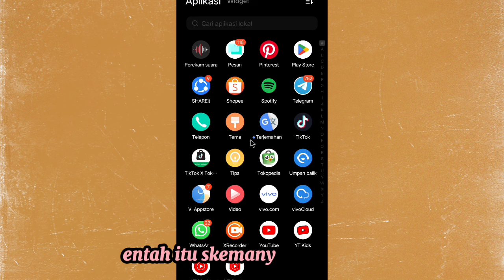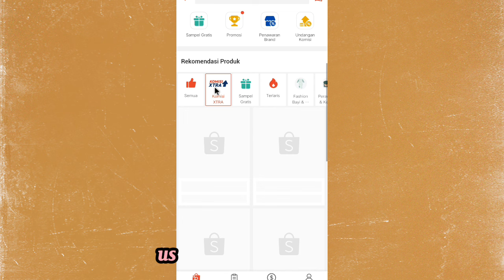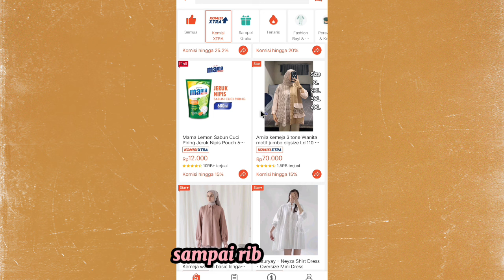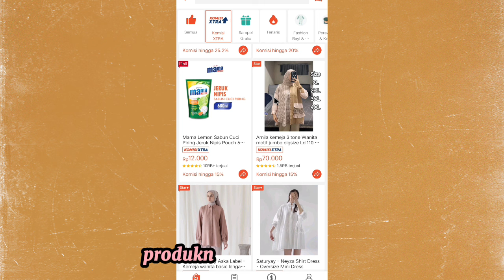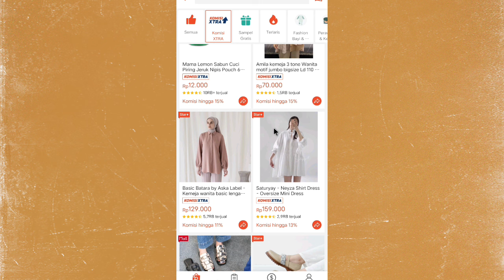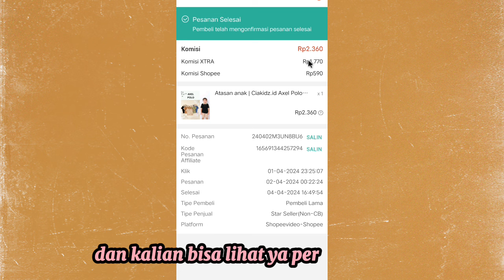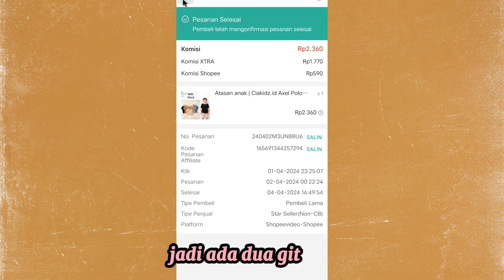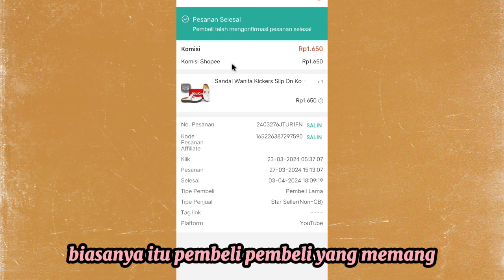INI CARA AKU DAPET KOMISI BESAR DARI SHOPEE AFFILIATE ✅ TRIK INI UDAH PASTI BIKIN JEBOL KOMISI KAMU